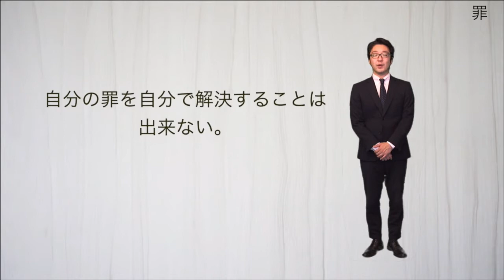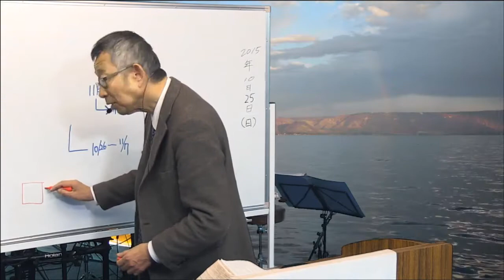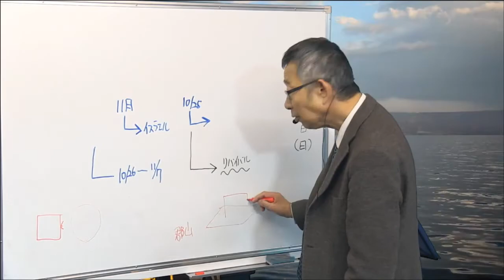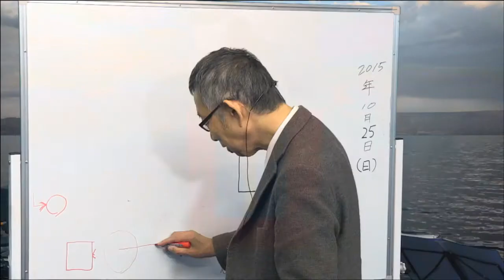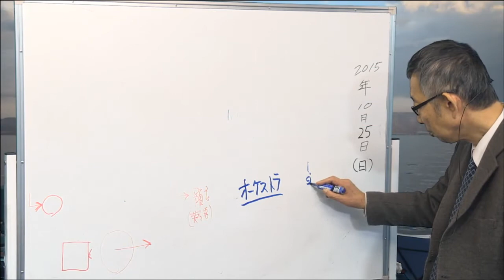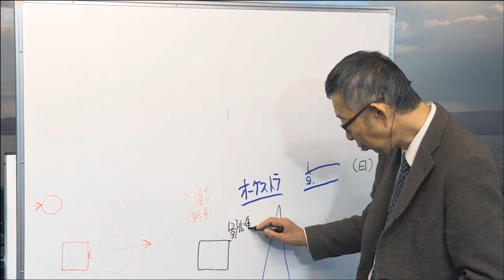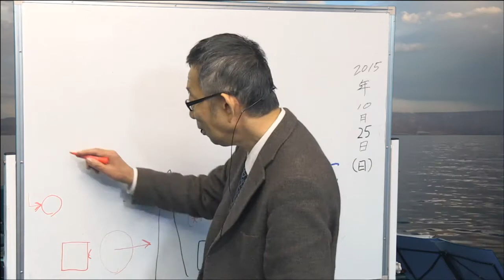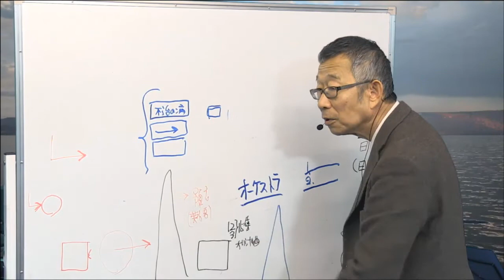2015/10/25 日曜第7礼拝 メッセージ